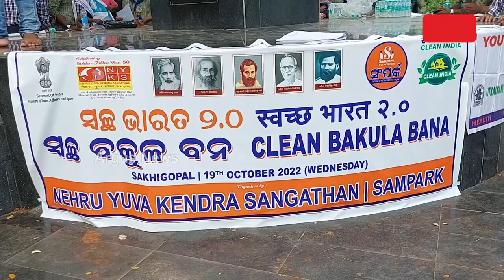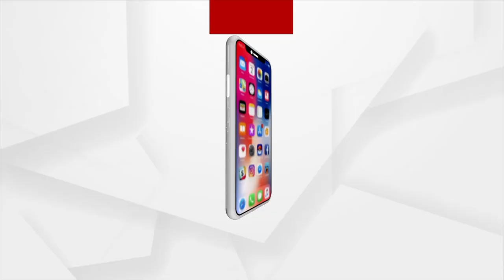ସତ୍ୟବାଦୀ ବକୁଳବନକୁ ସ୍ଵଚ୍ଛ କରିଛନ୍ତି ଅନେକ ସ୍ଵେଚ୍ଛାସେବୀ ଅନୁଷ୍ଠାନ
ପ୍ରଧାନମନ୍ତ୍ରୀ ନରେନ୍ଦ୍ର ମୋଦୀଙ୍କ ବାର୍ତ୍ତା ଅକ୍ଟୋବର 19 ରେ ଐତିହାସିକ ପୀଠକୁ ସ୍ୱଚ୍ଛ କରିବା। ଏହି ବାର୍ତ୍ତାକୁ ନେଇ ସତ୍ୟବାଦୀ ବକୁଳବନକୁ ସ୍ଵଚ୍ଛ କରିଛନ୍ତି ଅନେକ ସ୍ଵେଚ୍ଛାସେବୀ ଅନୁଷ୍ଠାନ...।